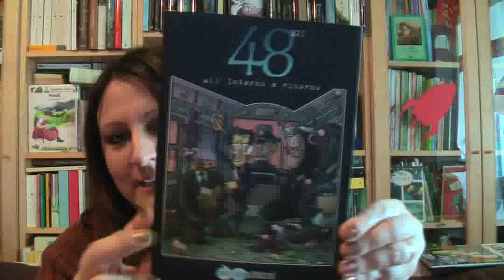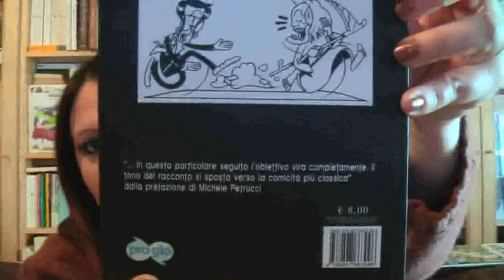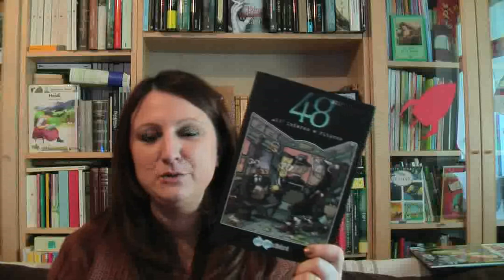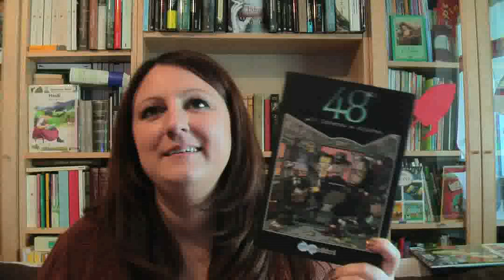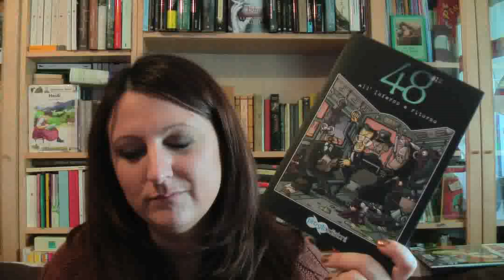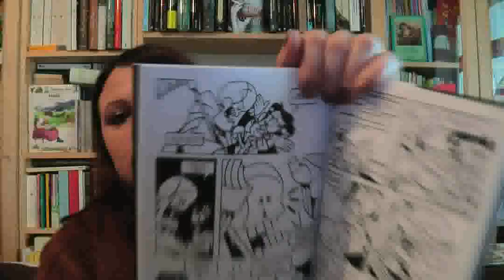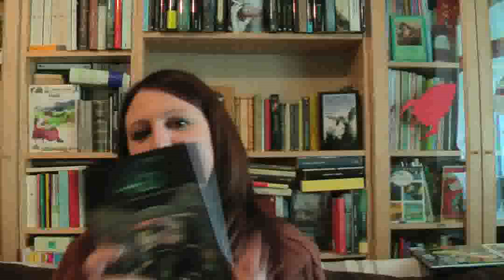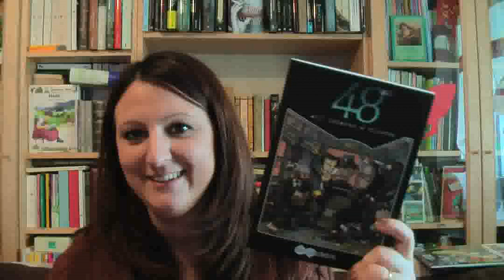vi parlo di un fumetto